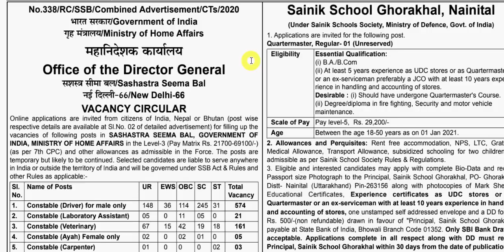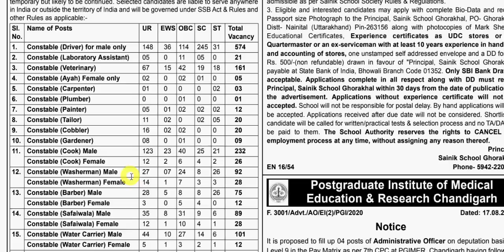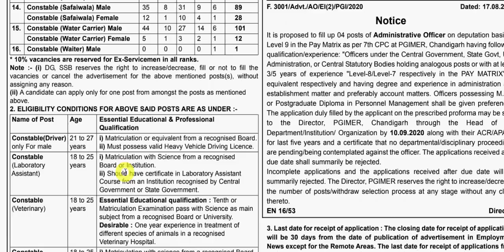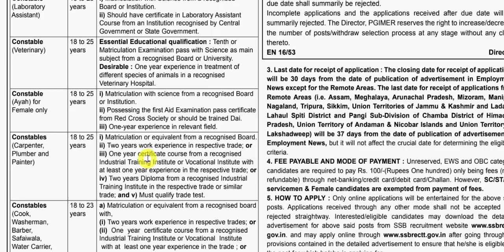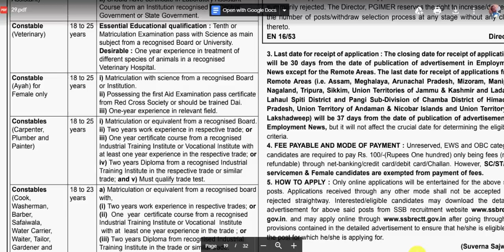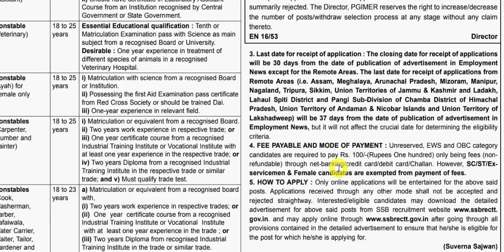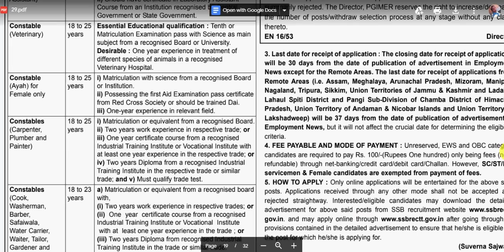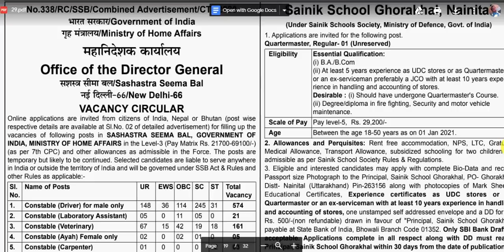SSB Recruitment 2020 Notification | SSB Constable Cook Recruitment | SSB Sweeper Recruitment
Hello Friends mere youtube channel Extra Knowledge In Hindi M apka Swagt Hai mere es video M Apko SSB Recruitment 2020 Notification,SSB Constable Cook Recruitment,SSB Sweeper Recruitment,ki information Milegi to Please Video Last Tak Dekhiyega.

CRPF Constable tradesman Inportant  books (सभी Subject) :-
1.CRPF Constable(Sweeper,Cook,W/C .etc)2020 (Hindi)
2.CRPF Constable(Driver) 2020(Hindi)
1.CRPF Constable(Sweeper,Cook,W/C .etc)2020(English)

CRPF Constable/Head Constable/ASI/SI के लिए  सभी Subject की अलग अलग  Book लेना चाहे तो ( Hindi में):-
General Knowledge Objective Questions(Hindi)
General Knowledge In Theory (Hindi)
Mathematics Ankganit (Hindi)
Reasoning Book Verbal, Non-Verbal & Analytical(Hindi)
Lucents Samanya Hindi
English With Hindi (By Netu Singh)

CRPF Constable/Head Constable/ASI/SI के लिए  सभी Subject की अलग अलग  Book लेना चाहे तो ( English में):-
General Knowledge Objective Question(English)
General Knowledge In Thory(English)
General English By Netu Singh
CRPF Paramedical Staff Exam Sub-Inspector (SI) Staff Nurse English
CRPF SI (R.O/C. Tech.) Guide: Recruitment Exam Paper I & Paper II Hinhi